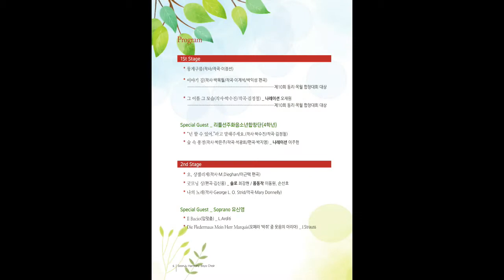아름다운나라 / 선주화음소년합창단 / 박익성 / JM스튜디오